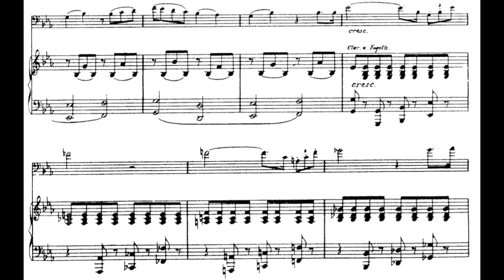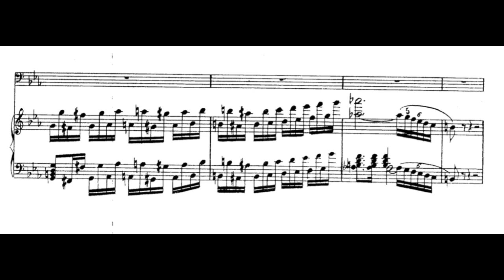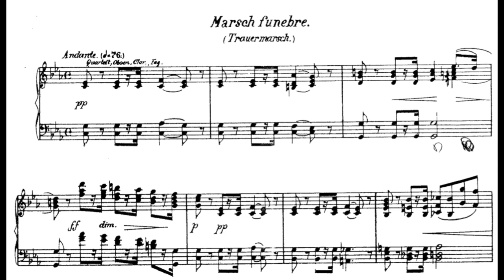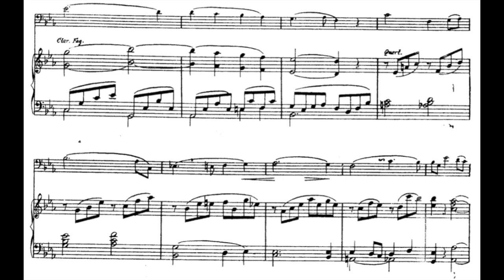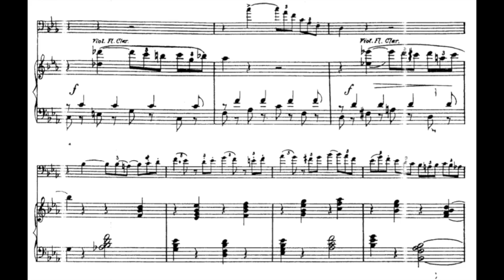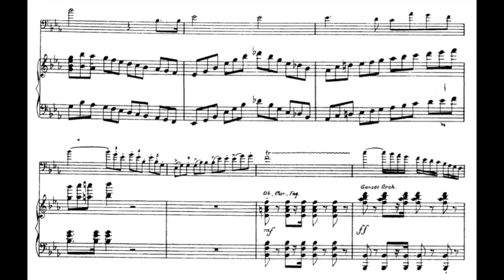David - Trombone Concertino (piano accompaniment)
Ferdinand David - Trombone Concertino, Op.4 (00:00)
00:04 1. Allegro maestoso
04:31 2. Andante (Trauermarsch)
08:30 3. Allegro maestoso

Please turn on the captions for accompaniment cues (press keyboard letter C).